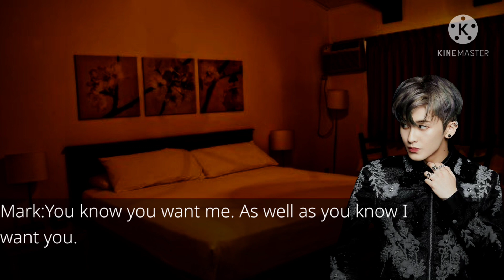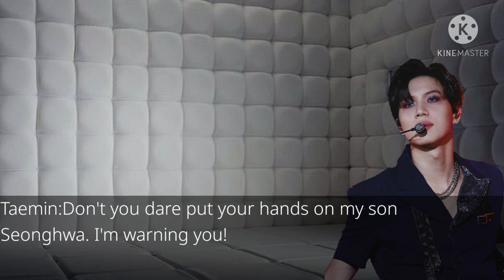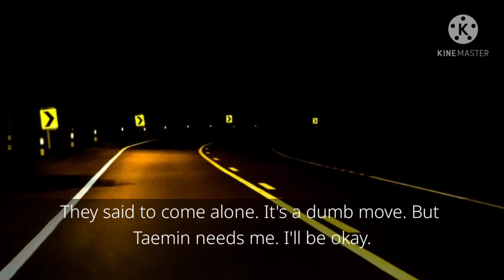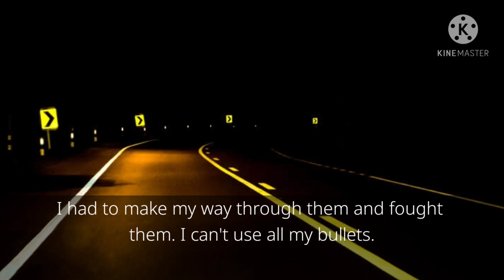Mafia Boss [ Season 2 ] Chapter.17 ( READ PINNED COMMENT )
Uploading Schedule:

Monday's, Saturday's, Sunday's, Thursday's
* NOTE UPLOAD DAYS MIGHT CHANGE DUE TO SCHOOL OR PERSONAL REASONS!*

Songs used aren't mine, Credit below:
-Jackson Wang 'Oxygen'
-Stray Kids 'The Tortoise and The Hare' inst.
-Rich Chigga 'Dat Stick' inst.
-Halsey 'Gasoline' inst.

•《 𝙻𝚒𝚗𝚔𝚃𝚛𝚎𝚎 》•